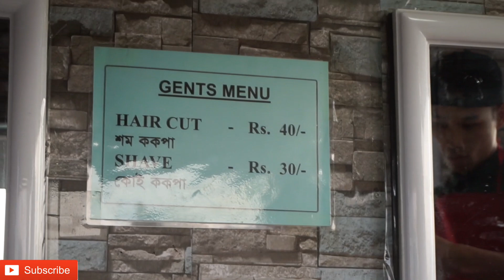BARBER ON WHEEL: Young Entrepreneur of Manipur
This is a new concept of business in Manipur. A barber on Wheel is a unique idea of fulfilling people's demand for a fancy haircut at any time and anywhere. Right now, they parked their barber truck at the southside of the Khurai Bridge.
People from all over Imphal come here to witness this unique idea and to cut hair. Priced at Rs.40 for a haircut anf Rs.30 for shaving.
Please support these young entrepreneurs and get inspired from them.